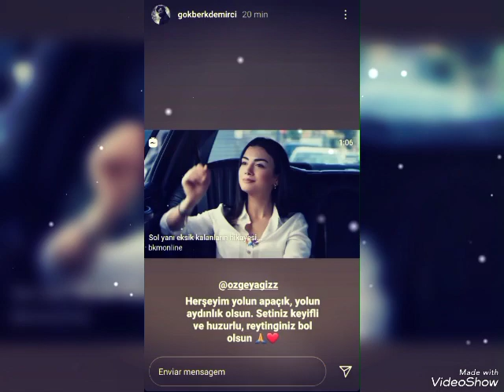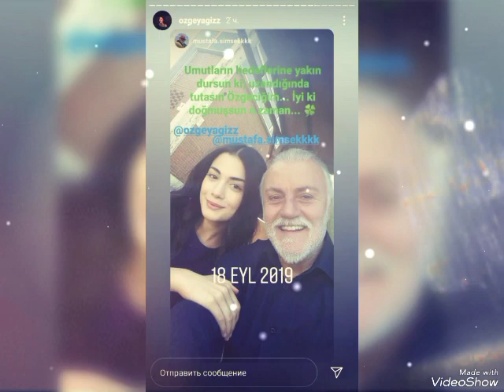★What Özge Yağız said about her new series#gökberkdemirci